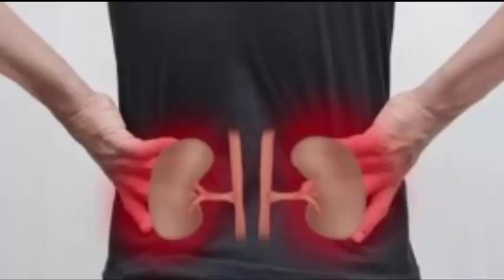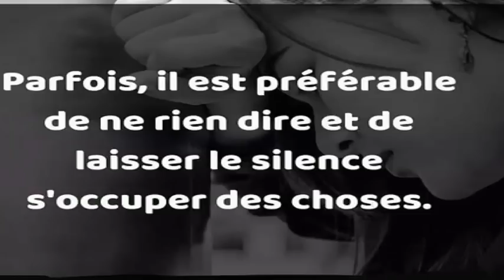Voici comment nettoyer maintenir nos reins en bonne santé avec 2 ingredients puissants 100% naturels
Comment pouvons-nous nettoyer et maintenir nos reins en bonne santé?

5 astuces indiennes pour faire pousser vos cheveux plus vite L'HUILE SECRÈTE DE LA FAMILLE ROYALE